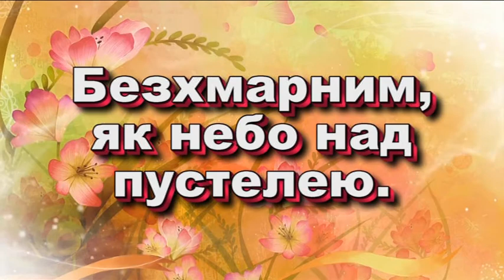З днем народження Світлана!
Музична листівка.

Дякую!